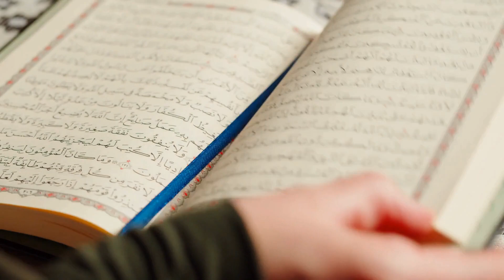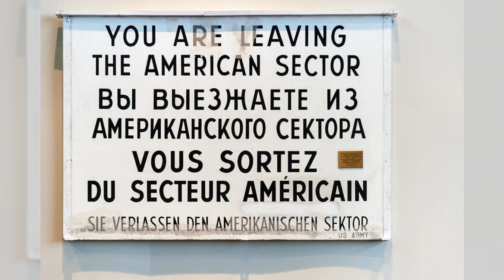幽灵列车 - 柏林隧道的秘密行动；黑夜的使者 - 冷战间谍气球项目；冰雪中的对弈 - 冷战下的国际象棋冠军：冰与火之战：冷战历史20240505